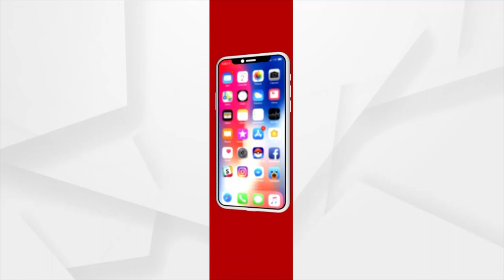ଶ୍ରୀମନ୍ଦିର ଅଧିନିୟମ ସଂଶୋଧନ ନେଇ କ୍ୟାବିନେଟର ନିଷ୍ପତ୍ତି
ଶ୍ରୀମନ୍ଦିର ଅଧିନିୟମ ସଂଶୋଧନ ନେଇ କ୍ୟାବିନେଟର ନିଷ୍ପତ୍ତି । ଜମି ବିକିବାକୁ ସବୁ ବେଳେ ଦରକାର ପଡ଼ିବନି ଅନୁମତି । ନୂଆ ଅଧ୍ୟାଦେଶ ବଳରେ ନିର୍ଦ୍ଦିଷ୍ଟ ଅଧିକାରୀ ପାଇବେ ହସ୍ତାନ୍ତରୀକରଣ କ୍ଷମତା ।